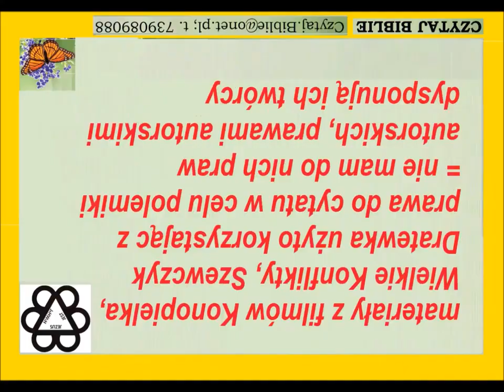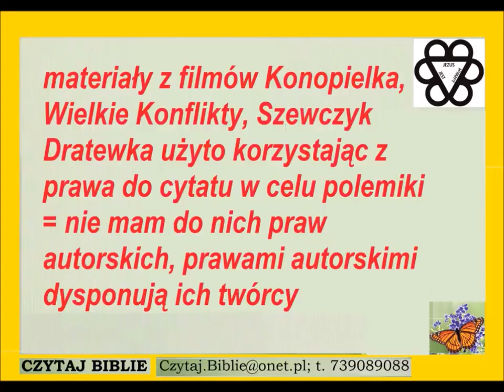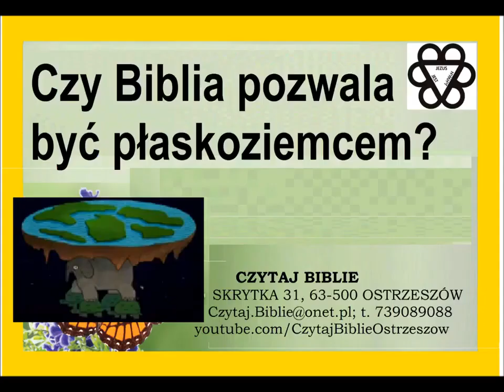Biblia uczy, że Ziemia jest kulą Hioba26 7 Łukasza17 24, Hioba28 5, Jeremiasza31 37, Izajasza24 20